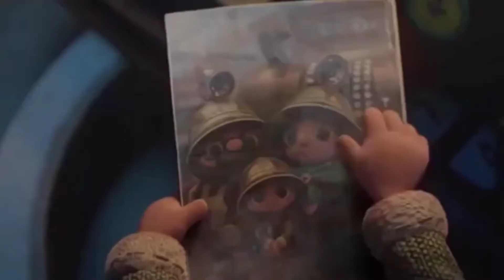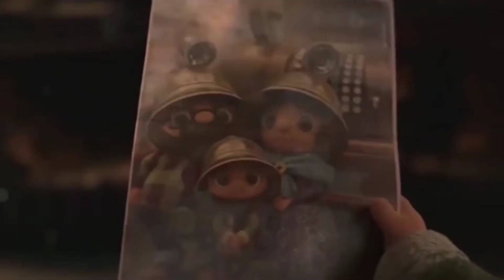TRIO INDELEBLE// TRISTE NAVIDAD